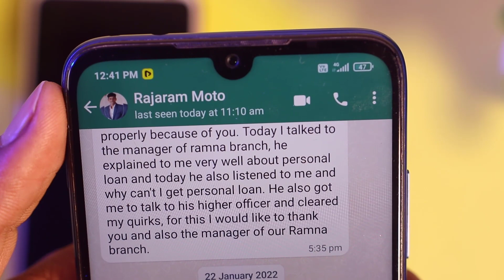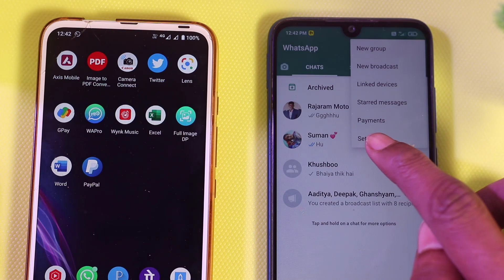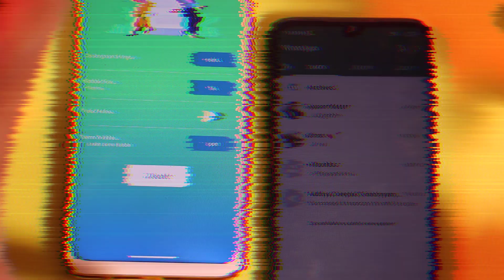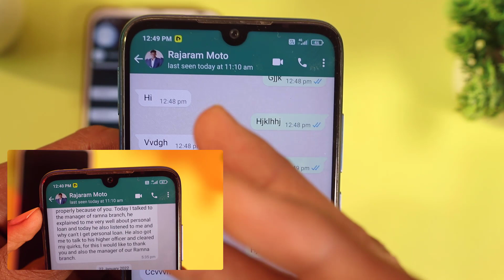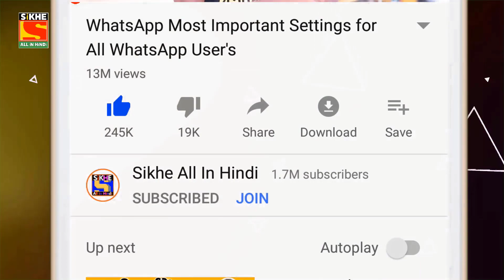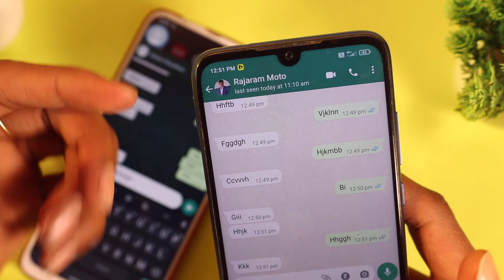Bina Online Aaye WhatsApp Kaise Chalaye 2022 | WhatsApp pe online hote hue bhi offline kaise dikhe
bina online aaye whatsapp kaise chalaye, bina online aaye whatsapp message kaise padhe, whatsapp pe online hote hue bhi offline kaise dikhe, whatsapp par online na dikhe, व्हाट्सएप पर ऑनलाइन होते हुए भी ऑफलाइन कैसे दिखे, whatsapp par online na dikhe to kya karen, whatsapp par offline chatting kaise kare, whatsapp par online rehkar bhi offline kaise dikhe, whatsapp par online show na ho in Hindi 2022